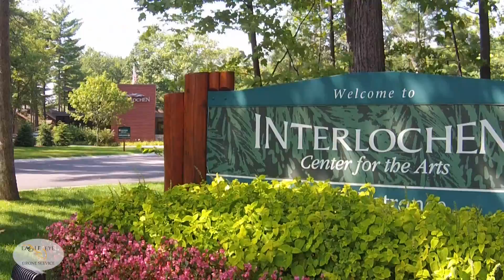Bed & Breakfast in Copemish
Agent: Barb Hood